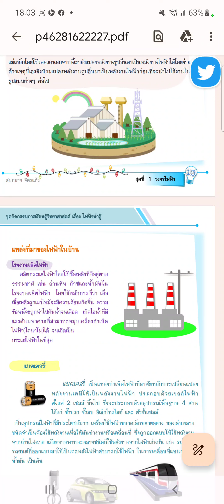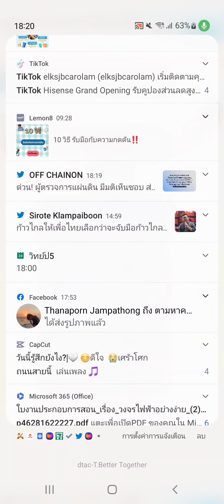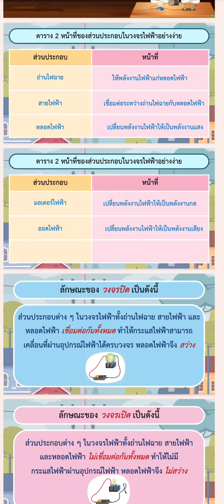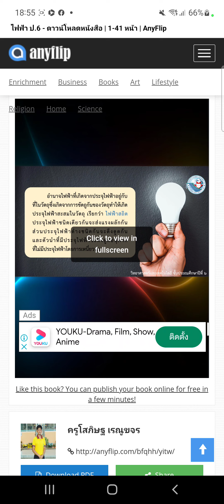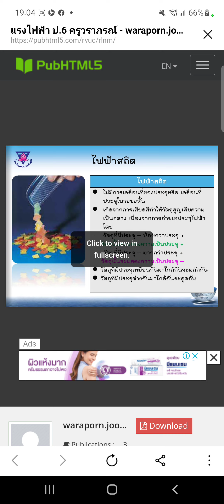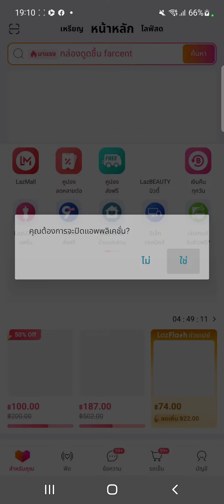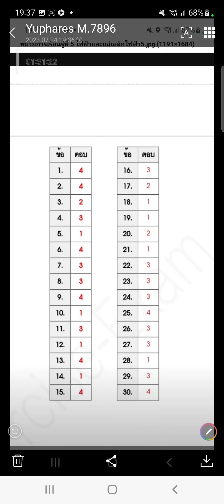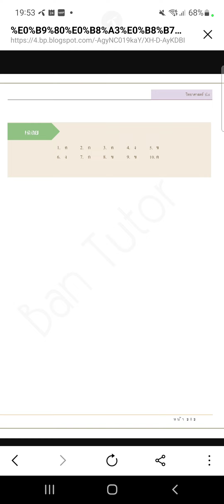ไฟฟ้า ป.6